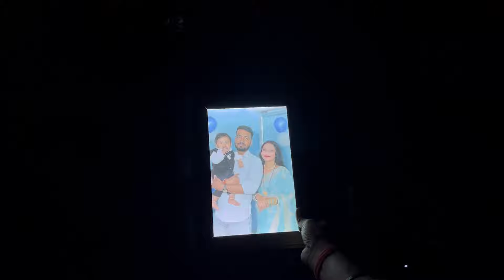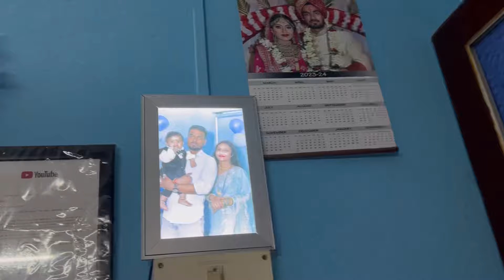After C-Section के बाद मेरा Hair Fall कैसे ठीक हुआ 🙃